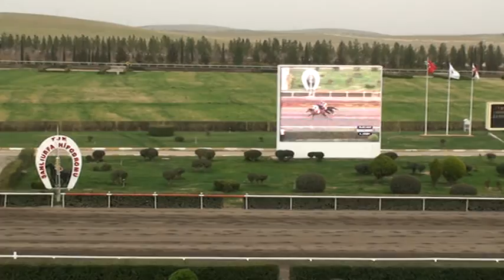valilik kupasi.MPG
Şanlıurfa Valiliği kupası at yarışları yapıldı.